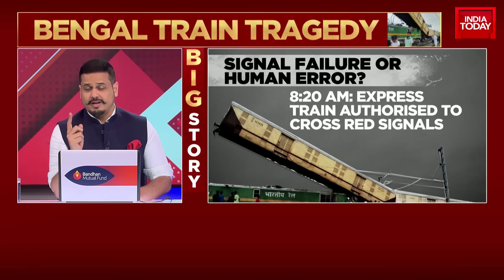Bengal Train Tragedy: Same Instructions To Both Loco Pilots? Inside Scoop | India Today News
The goods train that rammed the Kanchanjunga Express in Bengal on Monday, killing nine people, was allowed to cross all red signals as the automatic signalling system was not working, sources told India Today.